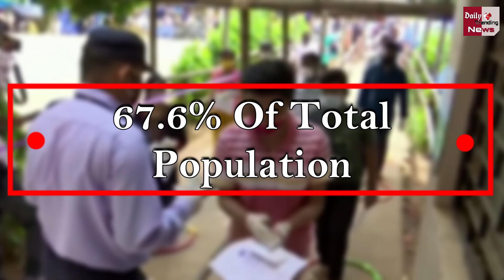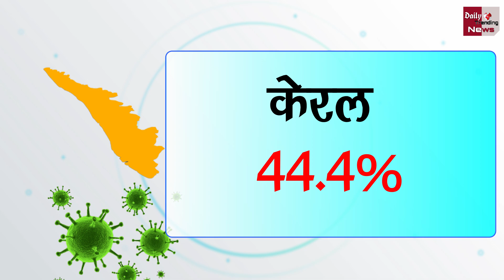किस राज्य में अब कितने प्रतिशत लोगों को नहीं होगा कोरोना ? ICMR के सीरो सर्वे में खुलासा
In Which State, What Percentage Of People Will No Longer Have Corona? Revealed In ICMR's Sero Survey | Corona Virus And Corona Virus Vaccine All Latest News And Updates

EDITOR ►Shadik